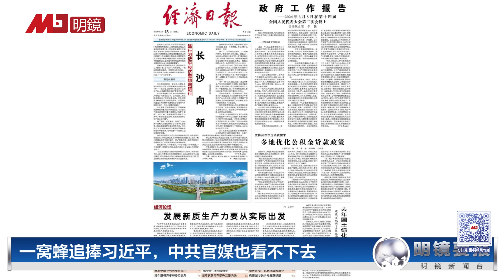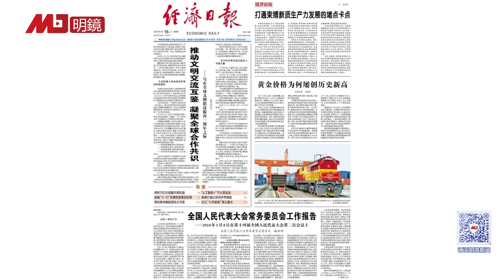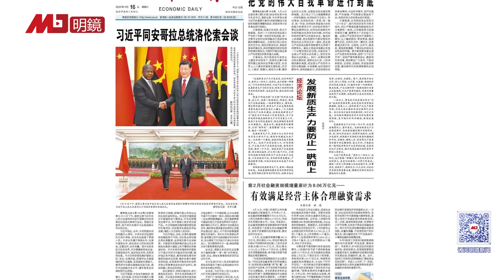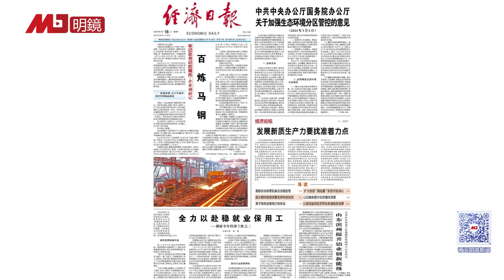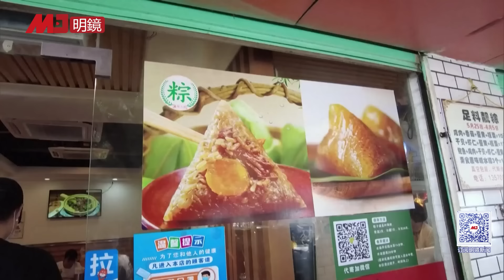院士田伟涉贪被带走，当场吓到大小便失禁；疯传习近平古怪照片是真的吗？一窝蜂追捧习近平，中共官媒也看不下去；火箭军炫耀六四镇压勋章遭紧急下架；中国人不眨眼狂买东京公寓 | 明镜要报（20240320）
00:52 疯传习近平皱眉闭眼照是真的吗？
02:17 一窝蜂追捧习近平，中共官媒也看不下去
05:22 中国公安部四名省部高官相继落马
07:55 首名院士田伟被带走，当场吓到大小便失禁
10:38 普京5月访华，会见习近平
12:11 火箭军拍片炫耀89六四镇压勋章，紧急下架
13:19 财富快速缩水，中国富裕家庭减少
15:14 东京公寓房价暴涨近40％，中国人不眨眼狂买
17:54 一带一路没钱了？中国工人撤离非洲

明镜电视
全球新闻，学者评论